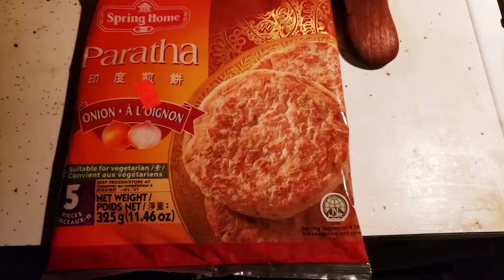roti paratha @nyailibertychannel cooking eating roti paratha#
hello everyone kembali lagi di channel YouTube saya @nyailibertychannel
video kali ini nyai ngolah makanan frozen yah namanya roti paratha,karena semalam nyai sama si akang kelaparan jadi masak yang ada di lemari es aja yang mudah
nah teman teman penasaran silahkan tonton vidionya sampai habis jangan sampai di skip yah siapa tahu di Indonesia 🇮🇩 juga ada frozen roti paratha, rasanya gurih dan cepat di sajikan
dan untuk yang sudah mensupport channel YouTube nyai terima kasih banyak insya Allah kita bisa sukses bersama. untuk para pemula semangat insya Allah ada kemauan pasti ada harapan untuk sukses.

new York with love 💘 hugs ❤️